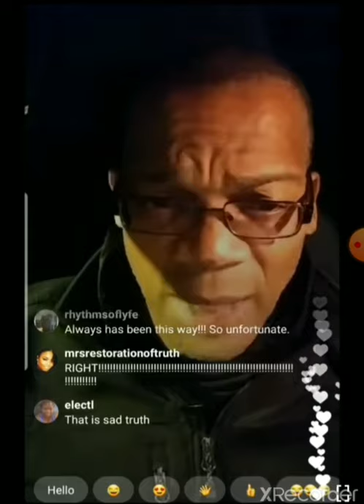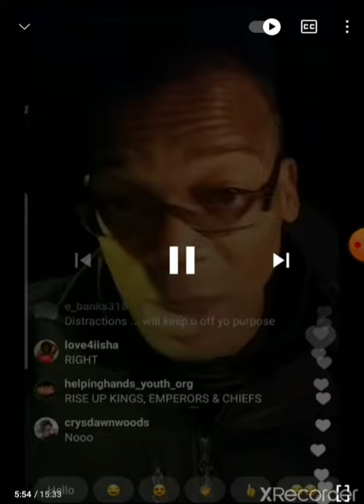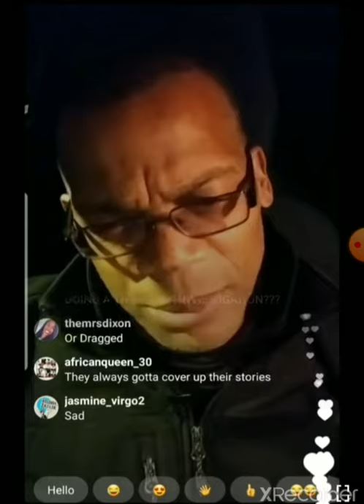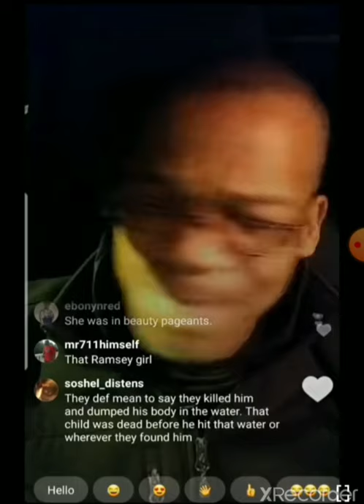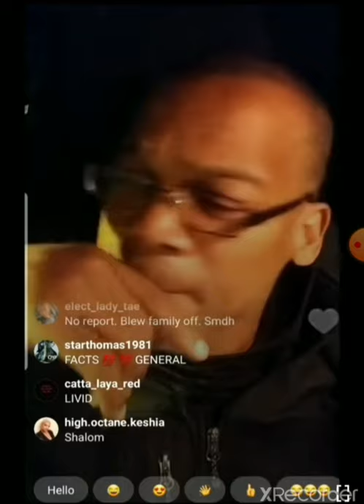🌎🌐NFAC: Major ANNOUNCEMENT, Louisiana PULL UP